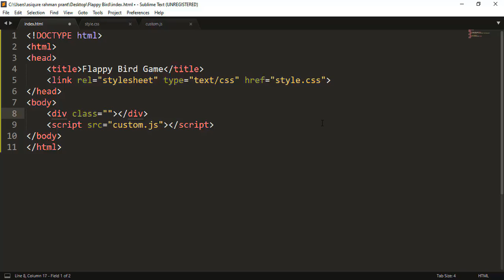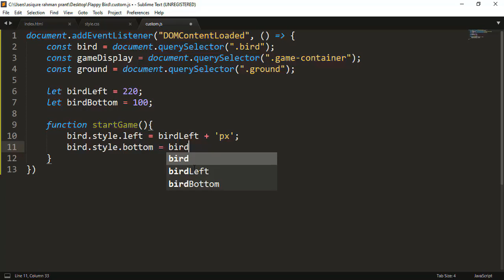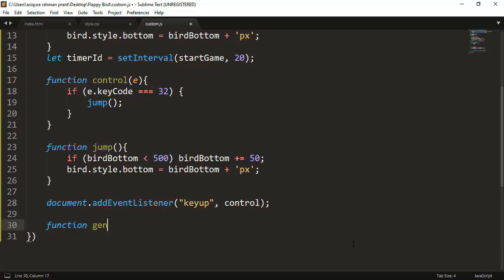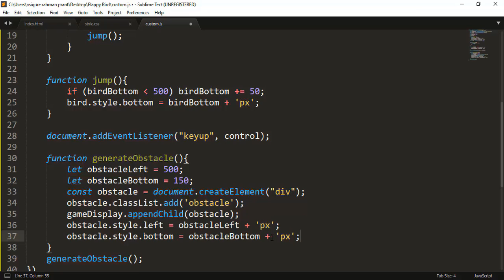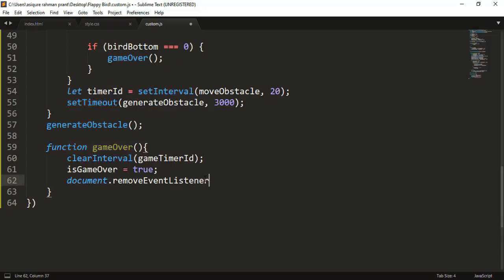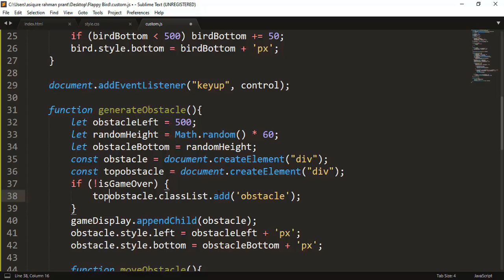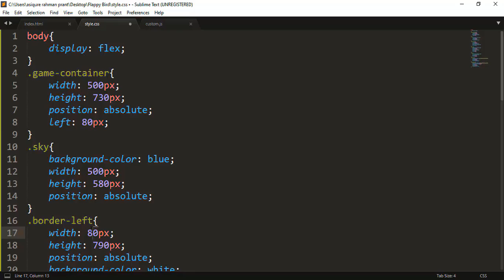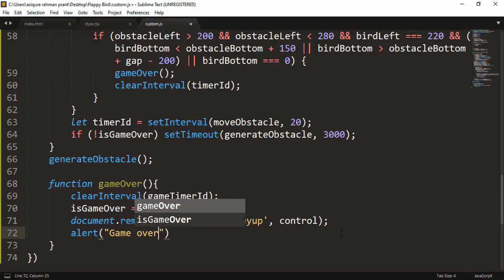Flappy Bird Game With HTML, CSS And JavaScript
In this video, I created a funny game named Flappy Bird with HTML, CSS, and JavaScript.